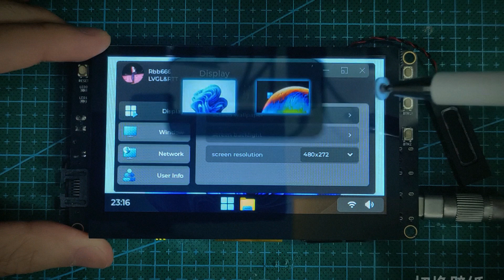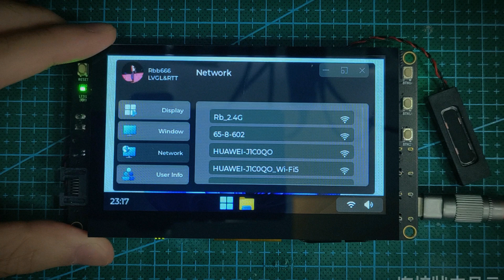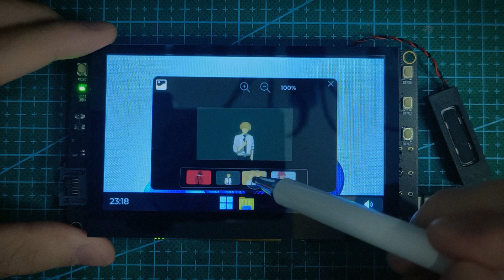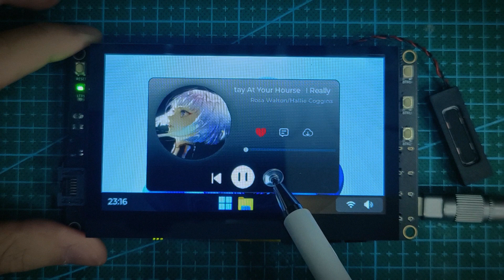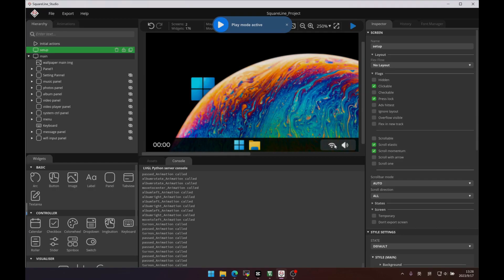Windows 32?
It's actually the user interface that runs on a 32-bit MCU platform and looks as cool as Windows 11. Check this out:

- Screen: 480*272 IPS
- RA6M3 120MHZ
- LVGL v8.3.8
- RT-Thread RTOS v5.0.1